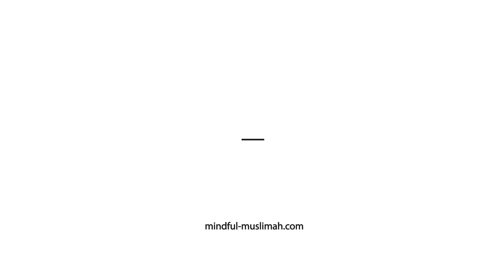Don't Make This Mistake! - Muslim marriage in Islam- Mindful Muslimah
(CODE: Last-chance)

*Our FREE Master Class On Emotions is is now CLOSED, but you can get on the waiting list

Ok...this story is INTENSE to say the least!

 I was mentioning it to a dear sister I know and the details me picking her jaw up from the floor.

 She was like, "No way! This does not happen in the Muslim community!"

 Am I going to tell you a marriage story about an arranged marriage??!! Definitely not!

 This story is pretty unique and yet ohhhh so typical for our people believe it or not. I thousands of girls who have this same story and I need it to be told out in the open.

To bash Islam?

Instead, to teach our people where our CULTURE is taking preference over our religion. To talk about some things that are causing our young people pain that is soooo unnecessary.

 If you are looking for love, are a parent that has to marry their child off in the future or are just curious about what Islam REALLy says please take a listen.

Let's dig into Mariam's story and get to the heart of where things went wrong.

Hopefully, it can make things easier for our beautiful potential brides and grooms and end the madness once and for all!

If you haven't already caught the first episode in this Love Series, (Episode 85) called "Why We Can't Date in Islam", you will find it

If you are interested in a couple PRO tips on the signs for if you have found "the one", check out my resource

Our exclusive and closed Facebook Group “How to Find a Spouse Like an Expert” has just kicked off.

We are exploring the challenges and how to do things a better way.

It includes a 5-day challenge for a $250 cash 💰 prize.

It’s a fun way to learn and de-stress while skilling up!

It includes:

* How to discover if you are ready for marriage
* Helps you discover what is holding you back from finding the right match
* The 5 biggest mistakes to avoid and what to do instead

It also explains how to get access to:

* The best places to find a spouse
* Top 75 Questions to ask a potential spouse
*  A Step-by-Step Process on how to find a spouse and get engaged in a halal way
* How to find a spouse as a REVERT with little community or family support

Bonuses are:

*  Self-Reflection Toolkit
*  Personality Test & Toolkit
* Family & Culture Guidebook
* Rules of Engagement Framework

**Group is currently full but you can request access to the group here if a seat happens to be available:

**If all of that info is not for you but you want to know the “10 Signs That You’ve Found the One” get it FREE here:

🌸 Please share with anyone who could benefit

 Can't wait to hear what you are thinking. See you there, insh'Allah!!!